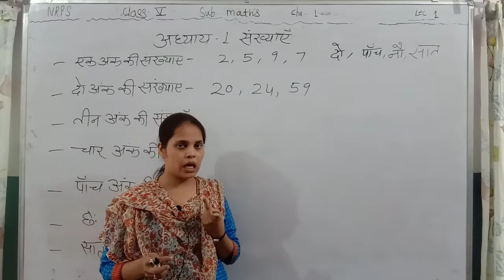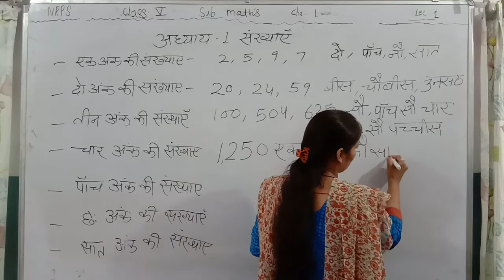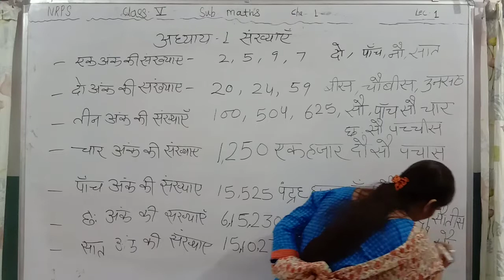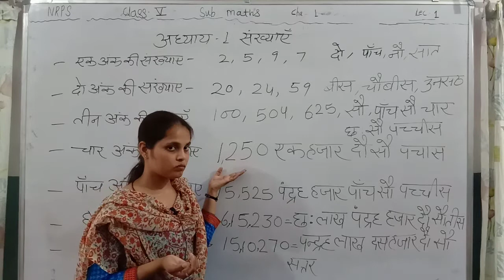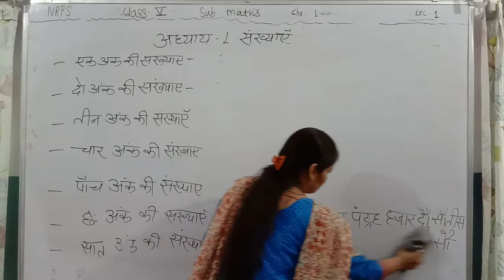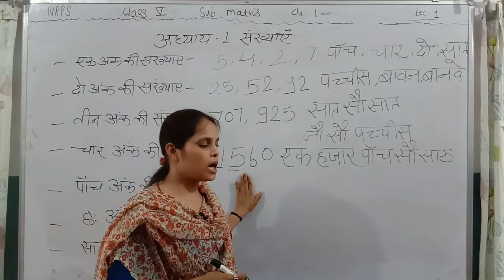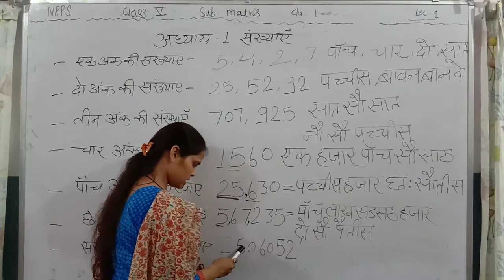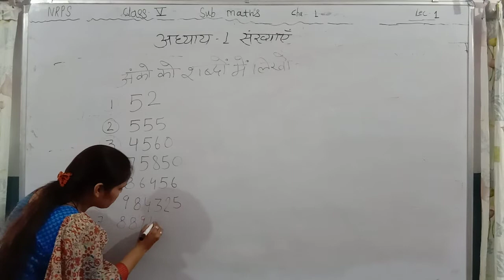NRPS CLASS=5, विषय=गणित, CHAPTER=1(संख्याएँ),LECTURE=1